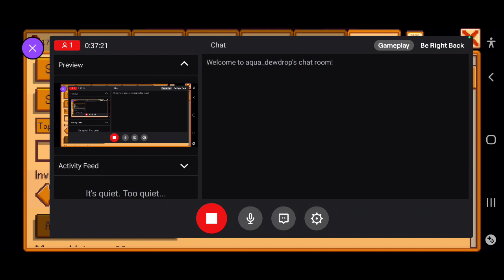If you can't sleep join the crew ❤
I want to start off and ASMR series playing stardrw valley. I hope you can join me in this journey!! ❤